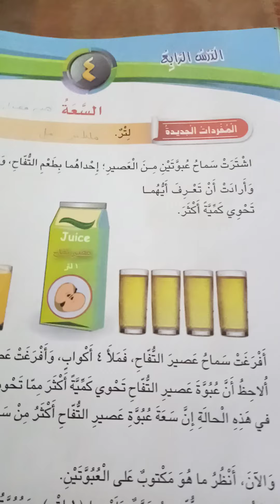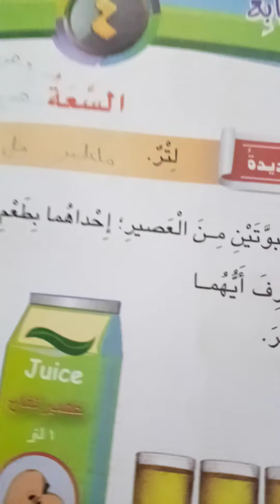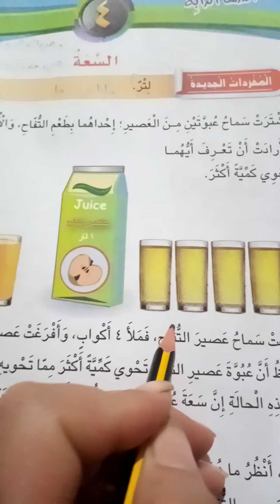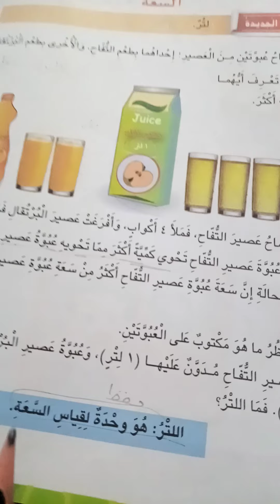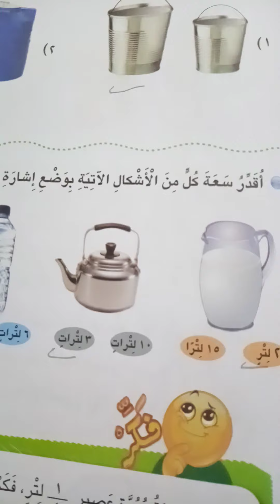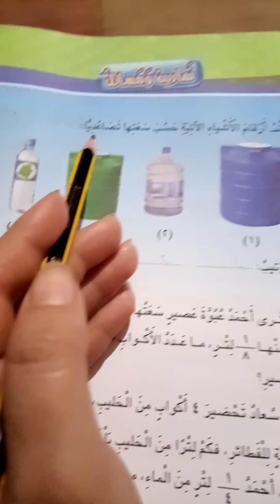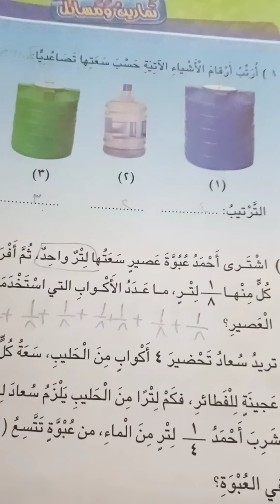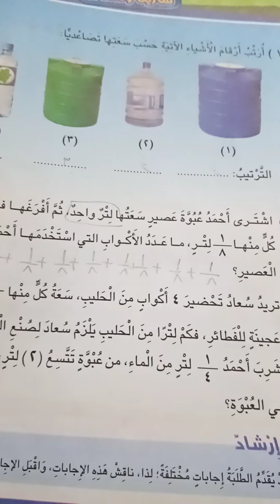الصف الثالث لمادة الرياضيات (السعة)